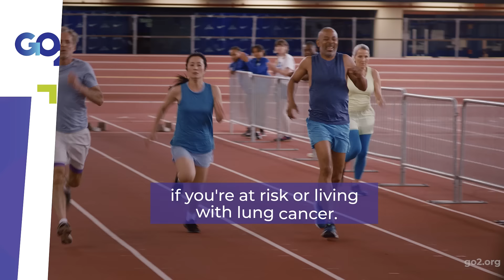You Don't Have To Confront Lung Cancer Alone – GO2 for Lung Cancer is Your Go-To (15s)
Actor and director Tony Goldwyn joins us in raising awareness about lung cancer’s impact and how we support everyone affected by the disease.

About us:
GO2 for Lung Cancer is at the forefront of everything that’s happening in lung cancer. We’re the go-to for one-on-one assistance, supportive connections, treatment information, and finding the best care close to home. We’re the place to go to learn about the latest research and special initiatives that increase survivorship. We’re the source for improving health policies and leading public awareness to shift this disease from one of stigma to one of hope. As your friends, your guides, your teachers, your advocates, and your support system, GO2 is your go-to. Confronting lung cancer starts here.

Estimated cancer cases are based on 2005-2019 US mortality data, National Center for Health Statistics, Centers for Disease Control and Prevention. Page 39 of this report